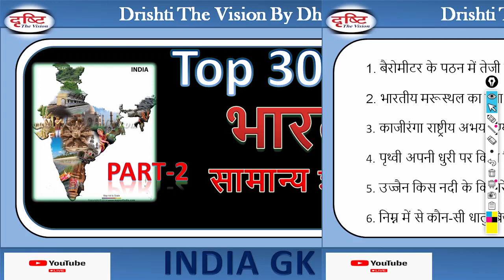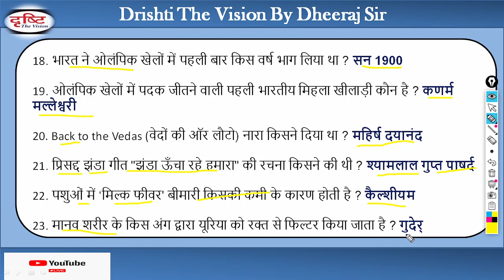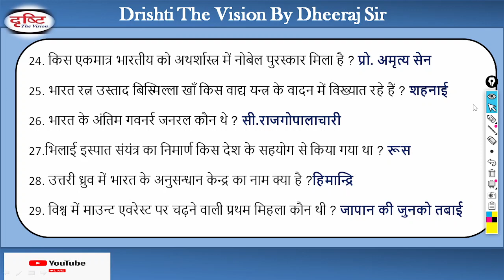Indian GK Top 30 question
Drishti The Vision Foundation' also known as 'Drishti IAS' was founded on 30 July...